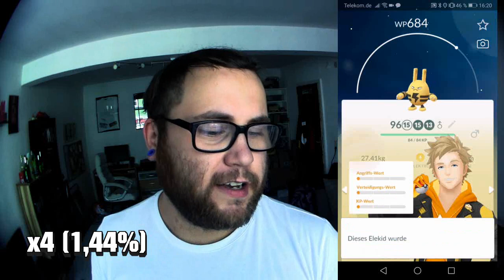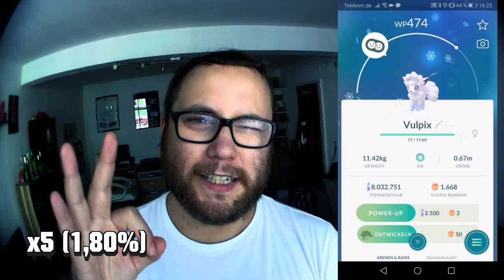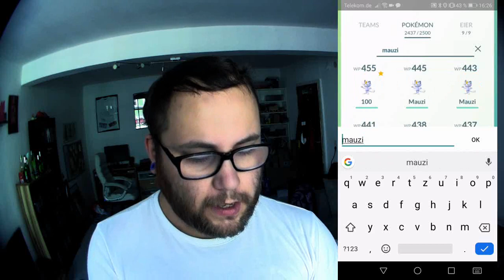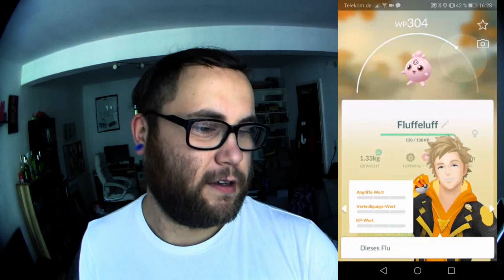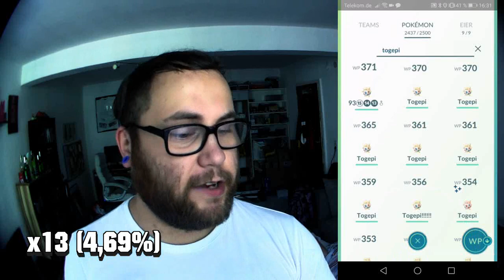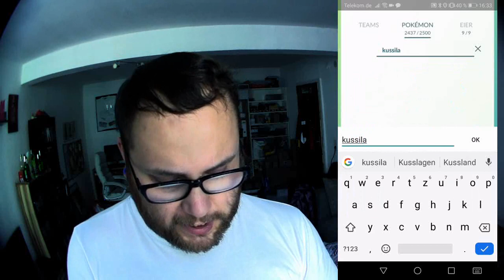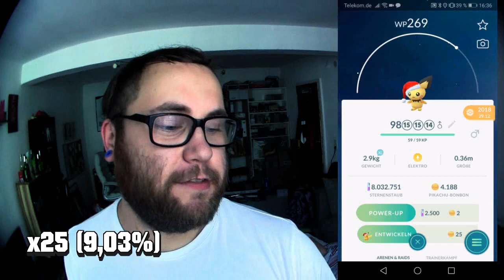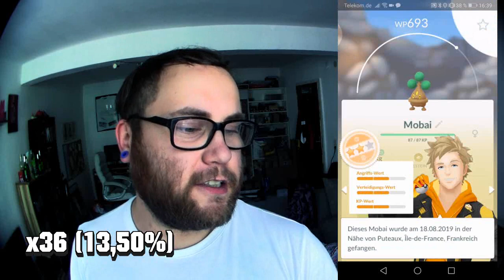Statistik aus 277 Geschenk Event Eiern !!! | Pokémon GO Deutsch # 421